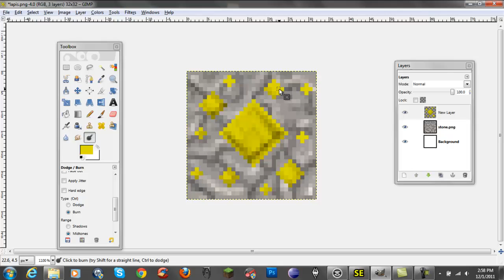I make a 32x32 Texture pack (Gold Ore Block)